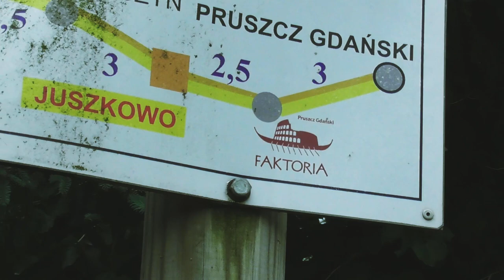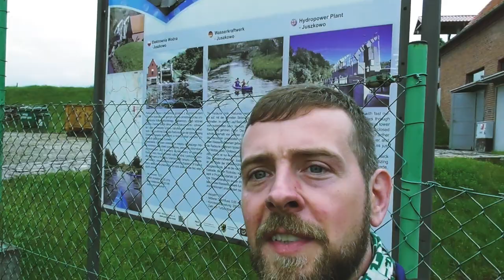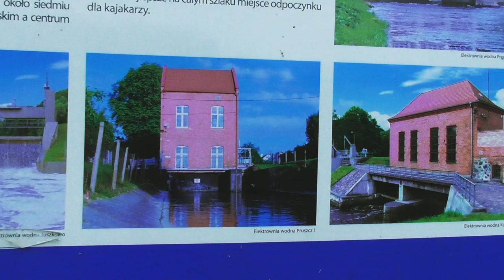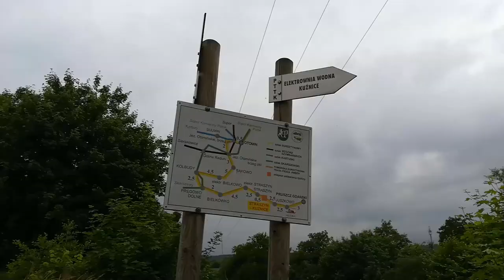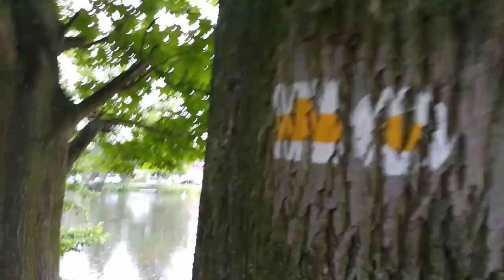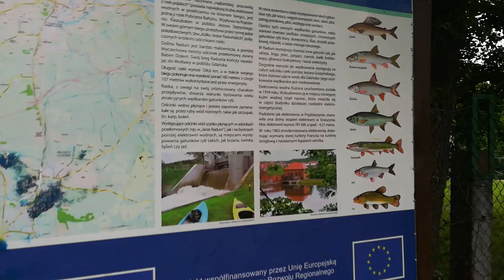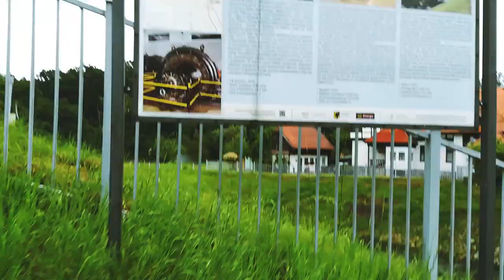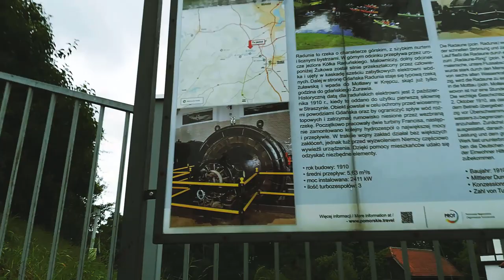walk16challenge dla IVARA- Szlakiem elektrowni wodnych Raduni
Pomagamy młodemu człowiekowi o imieniu Ivar.
Linki:
do skarbonki walk16challenge [pieniądze idą od razu przez siepomaga.pl na konto Ivara]